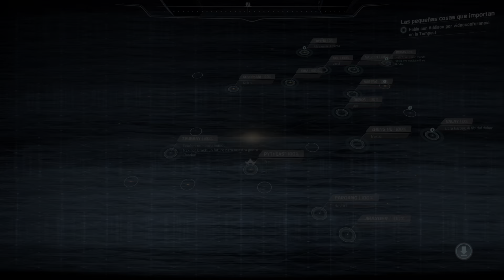Mass Effect: Andrómeda. Episodio 65. Planeta Eos. Derriba al arquitecto.